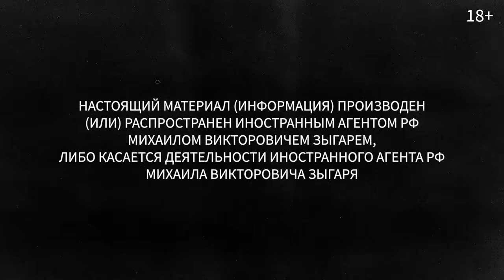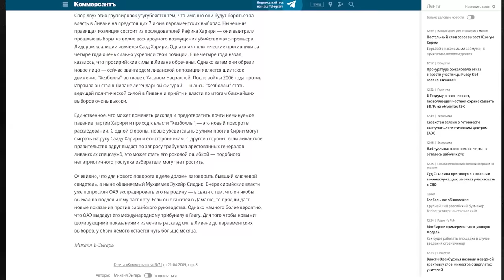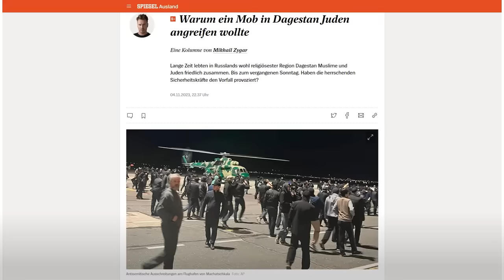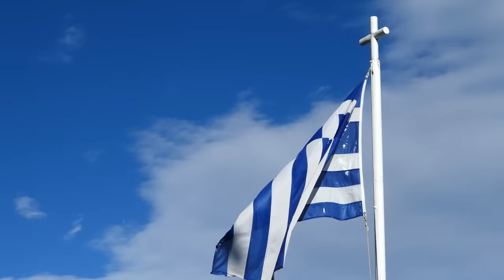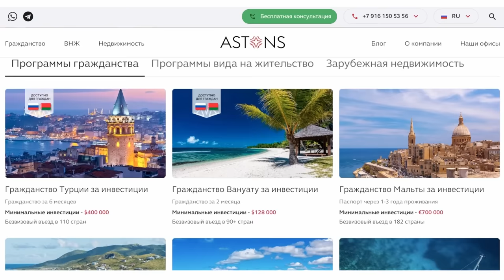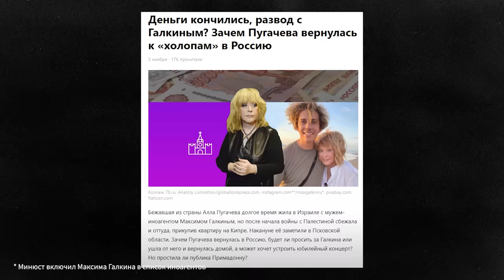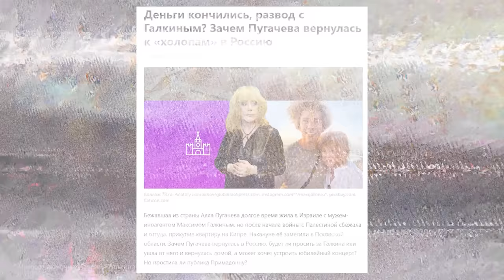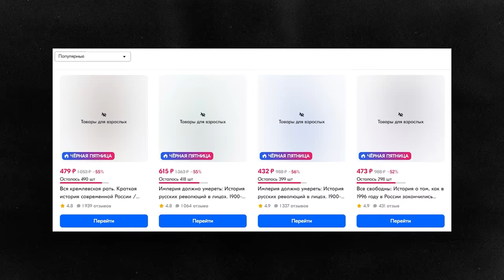«Я не живу под мостом». Михаил Зыгарь* об эмиграции, Путине, войнах и российской истории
Реклама. ООО "БОРК-ИМПОРТ". Erid: 2SDnjc8r66t

Узнайте больше о гражданстве Вануату или других вариантах второго гражданства и ВНЖ с иммиграционной компанией Astons

Герой нового выпуска «Нефорбсов» – Михаил Зыгарь – иностранный агент, писатель и журналист. Недавно у него вышла новая книга – «Война и наказание», которая посвящена истории взаимоотношений России и Украины.

Устал ли Запад от специальной военной операции? Как Михаил относится к конфликту между Израилем и сектором Газа? За что Минюст признал его иноагентом? И в какой стране писатели получают больше денег – в США или в России?

Таймкоды:
00:00 – Реклама Bork
00:16 – Гость «Нефорбсов» – Михаил Зыгарь
4:03 – Партнер выпуска – иммиграционная компания Astons
6:12 – О преподавании в американском ВУЗе
7:49 – «Американцы считают главным противником Китай, а не Россию»
11:33 – Курс по sexual harassment: как устроена работа в американском ВУЗе?
13:00 – Секс-просвет или разговоры о важном в школе
16:00– «Мы не похожи на белую эмиграцию» или почему «Нынешняя российская эмиграция не будет работать таксистами в Париже»
20:21 – Как чувствовать себя лучше в эмиграции?
22:21 – «Учебник Мединского прямо противоположен тому, что я пишу»
24:52 – «Меня признали иноагентом за перепост двух статей о гибели моих знакомых»
27:49 – Мог ли Зыгарь промолчать в день начала «спецоперации»?
29:55– «Я уехал, потому что профессия, которой я занимаюсь, была уничтожена»
32:52 – Слова Михаила журналистам, которые остались в России
35:44 – «Из периода работы военкором я ничего не помню, кроме ада»
41:22 – Что сегодня происходит между Палестиной и Израилем?
47:31 – Правда и мифы о создании Украины
52:09 – Как книги Зыгаря продаются за рубежом?
54:58 – Какие стыдные слабости есть у Зыгаря?
55:40 – «Я не хочу торговать трусами. Я остаюсь в журналистике»
59:18 – Выгодно ли работать писателем?
1:01:50 – Какие плюсы есть в нынешней российской ситуации?
1:04:36 – О гомофобии в России и терпимости россиян
1:06:30 – «Писать книгу – это мучительно»
1:09:07 – Книжные рекомендации от Михаила Зыгаря

Наша команда:
Автор – Ярослав Бабушкин
Режиссер и главный продюсер – Анастасия Насонова
Продюсер – Екатерина Качанова
Motion-дизайн – Денис Харитончик

* Компания Meta, которой принадлежат Facebook и Instagram, внесена в перечень террористов и экстремистов в России.

* ЛГБТ(К+) – экстремистское движение, запрещено в РФ.

* Михаил Зыгарь внесен Минюстом в реестр иноагентов

* Упомянутая в выпуске информационная продукция (книги Михаила Зыгаря) запрещены для детей (18+).